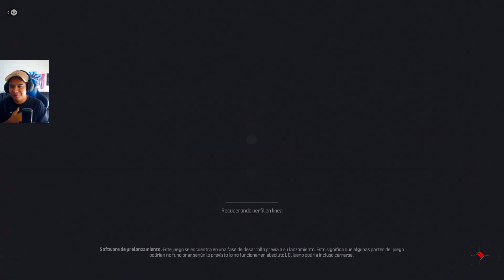MI PRIMERA VEZ EN MODERN WARFARE 3 BETA #1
► ¡Sígueme! 🦁

MI PRIMERA VEZ EN MODERN WARFARE 3

Puedes Utilizar Cualquiera De Mis Videos Para Hacer Reacciones Sin Pedirme Permiso

Tags: Family Friendly Cisco Martinez Youtube Gaming Canal De VideoJuegos Tendencias De Videojuegos Videojuegos En Español Juegos En EspaÑol Ó ó í Í Á á É🔴